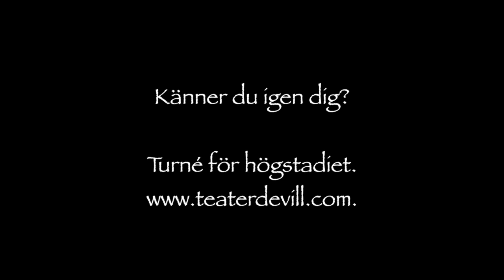INSTAMODE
INSTAMODE är en del av Teater De Vills identitetsprojekt som har premiär vintern 2017 för högstadier runt om i Sverige. Tillsammans med nio andra klipp utgör INSTAMODE de teman som föreställningen kommer kretsa kring. Läs mer på
Vi på Teater De Vill tackar våra unga skådespelare för fantastiska insatser med att skapa de här sketcherna, och ni som tittar får gärna kommentera era egna tankar kring dem.

Manus och regi: Cecilia Säverman
Foto, klippning, ljus och ljudmix: Mikael Ersson, Trädfabriken